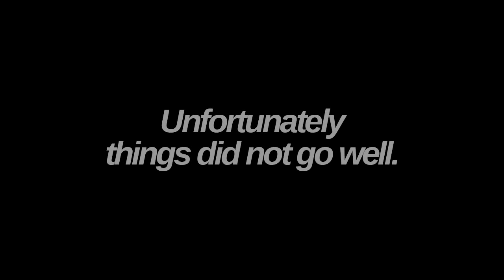Life is Rough - Hunger Games